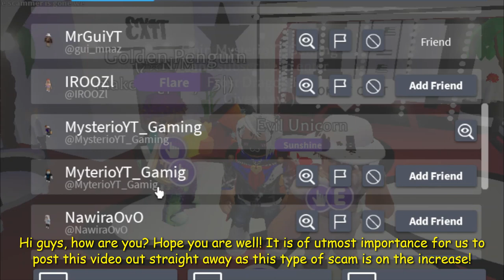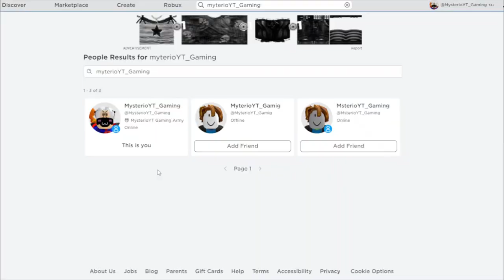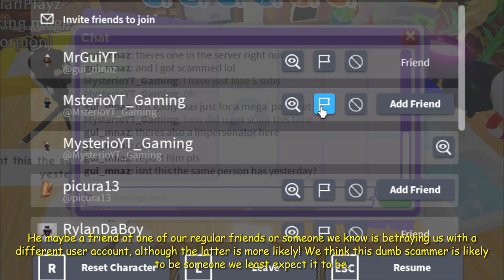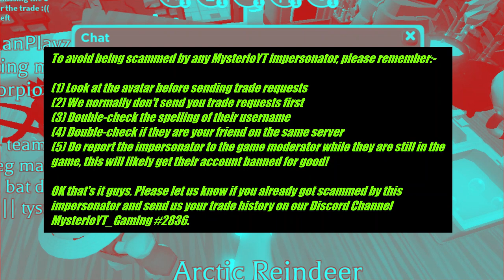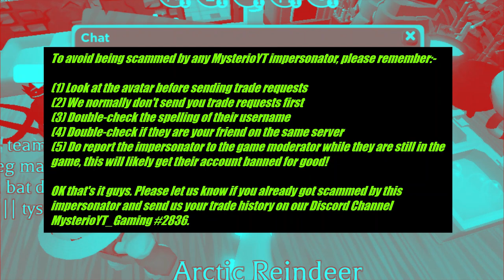❌ Beware of MysterioYT _Gaming Impersonator! ❌SCAM ❌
Beware of MysterioYT _Gaming Impersonator!
Also please join us on:-
Facebook: MysterioYT Gaming Adopt Me Group